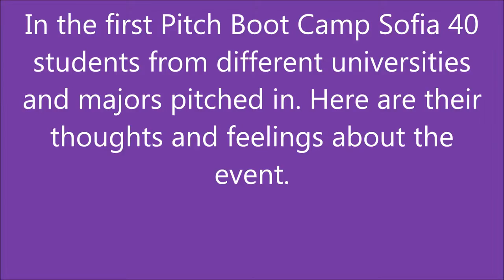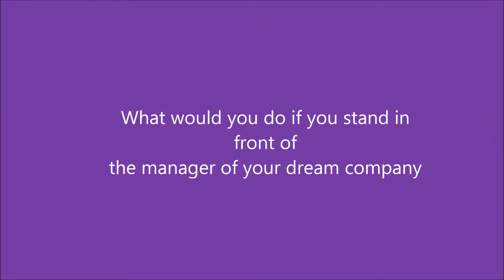Pitch Bootcamp Sofia - students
Pitch Bootcamp is a 2-day career accelerator that brings together students and recent graduates with some of the most successful companies in the world.